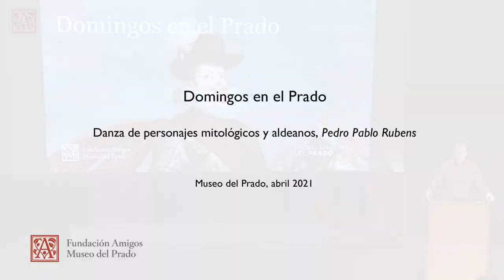Alejandro Vergara: Danza de personajes mitológicos y aldeanos, Pedro Pablo Rubens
Conferencia impartida por el jefe de Conservación de Pintura Flamenca y Escuelas del Norte hasta 1700 del Museo del Prado Alejandro Vergara en el programa “Domingos en el Prado” en el Auditorio del Museo en abril de 2021.